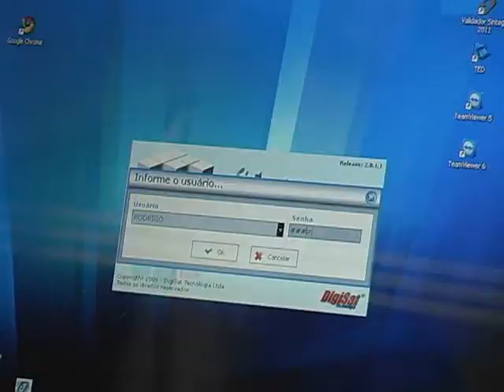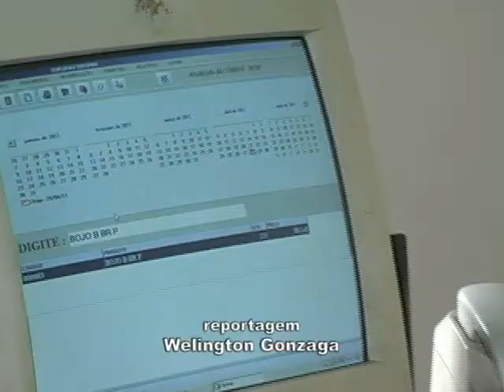Empresas de tecnologia da informação em bom momento